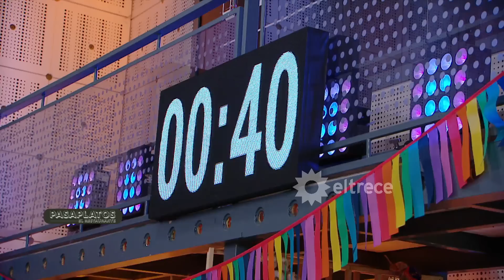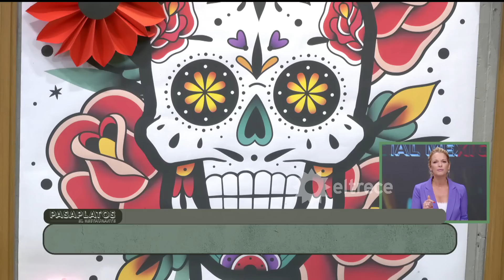PASAPLATOS "El Restaurante" - Programa 13/10/23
Programa emitido el viernes 13 de octubre 2023 en eltrece.